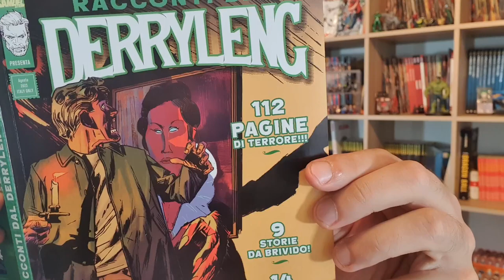Racconti dal Derryleng V - Recensione delle 9 storie con 2 inedite del Circolo Le Horla!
!!!APRI TUTTO!!!